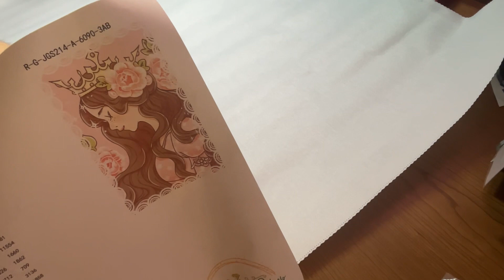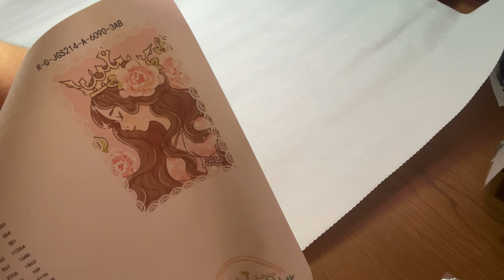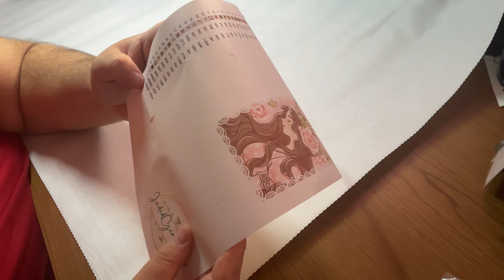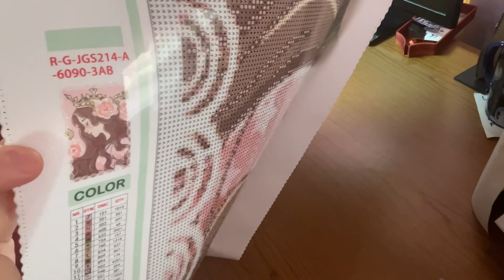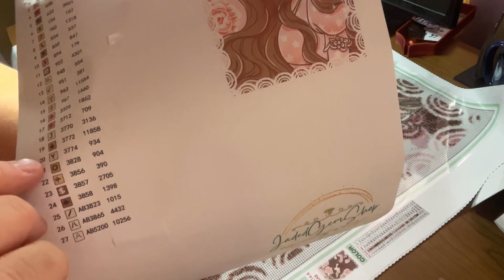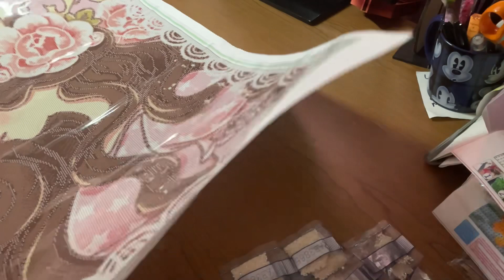UNBOXING - Jaded Gem Shop - Special Gift, Secret Friend 💜💜💜 thank yo uso much - Diamond Painting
June Pride event will be help in Angie’s and My Facebook group! Please Join!

Rose Proffitt Creations & DIAMOND PAINTINGS!!!

Kolasa10

ArtDot discound code
CH10

Diamond painting with the besties